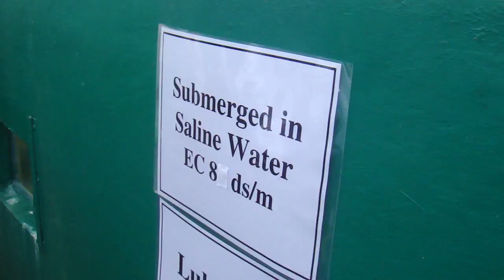Araw ng magsasaka sa IRRI: Mga iba't ibang problema ng lupa (zinc deficiency & salinity in rice)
Araw ng magsasaka sa IRRI: Mga iba't ibang problema ng lupa (Farmers' Field Day at IRRI), 28 February 2011.

Tema: Salin ng Kaalaman at teknolohiya, yamang--Aral para sa magsasaka (Theme: Transfer of knowledge and technologies to the farmers).

Himpilan (field station): Mga iba't ibang problema ng lupa (salinity and zinc deficiency)